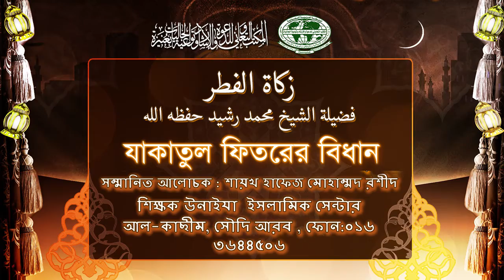زكاة الفطر যাকাতুল ফিতরের বিধান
শায়খ হাফেজ মোহাম্মাদ রশীদ ,শিক্ষক ,উনাইজাহ ইসলামিক সেন্টার ,আল-কাছীম,
সৌদিআরব,ফোন:০১৬ ৩৬ ৪৪ ৫০৬